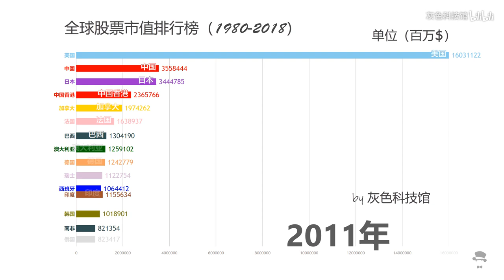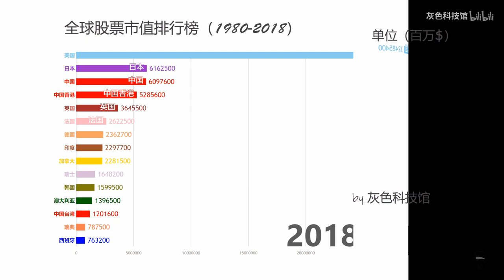全球各国股票总市值排行榜！股票排名变化！